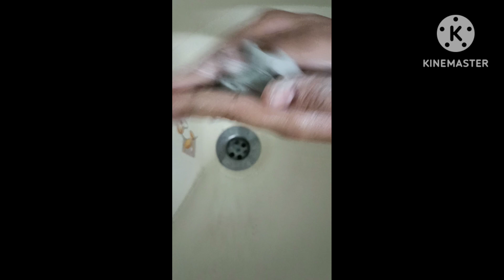Easy way of washing dusting cloth